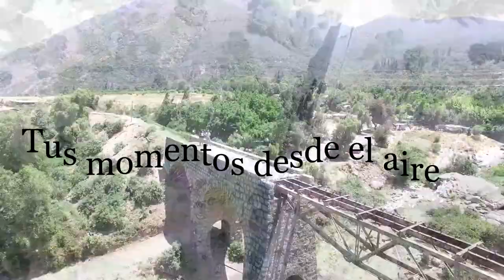Sector san José de Maipo